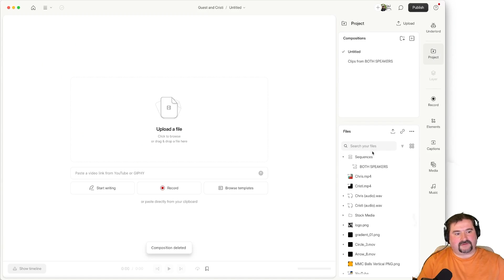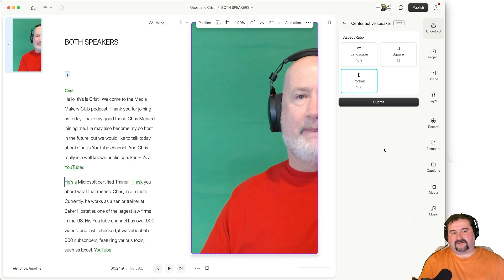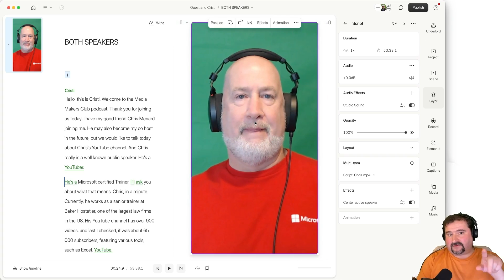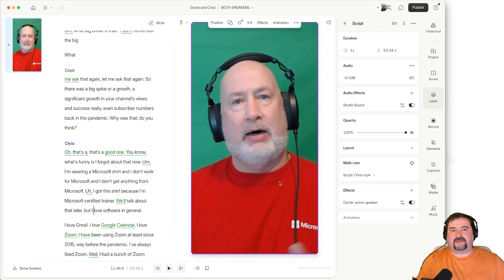Center Active Speaker in Descript Underlord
New Descript Feature: Center Active Speaker

In this video, I'll demonstrate a new feature in Descript – the 'Center Active Speaker'. I'll show you how to use this feature to automatically center your speaker in portrait or landscape video formats. I walk you through the process, from accessing the feature under visual effects to applying and testing it. You'll see how useful this is for creating social media clips or editing interviews by keeping the speaker centered without manual cropping.

00:00 Introduction to the New Video Feature
00:11 Resizing and Cropping Videos
00:46 Introducing Center Active Speakers
01:11 Applying the Center Active Speaker Effect
01:55 Testing the Center Active Speaker Feature
03:44 Conclusion and Practical Uses

Join my Media Makers Club, a membership where you get:

* 1-on-1 Coaching Session Discounts